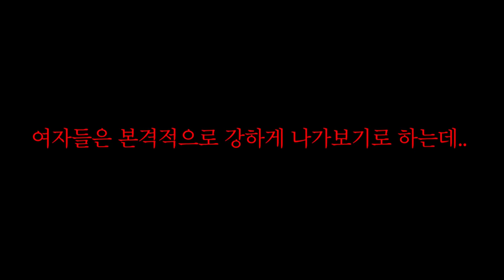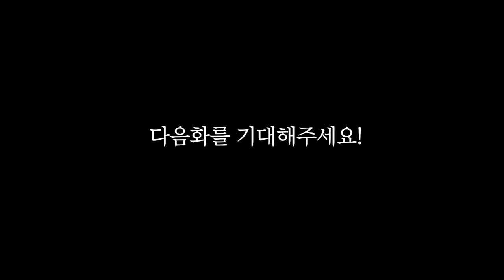[시트콤 시즌4 EP.14] [실험카메라] 여자들이 심하게 싸운다면 남자들은 과연 어떤 행동을할까?!!